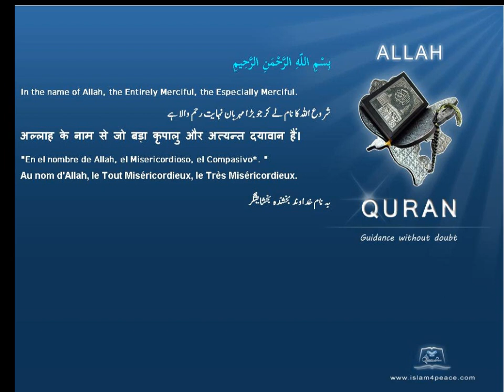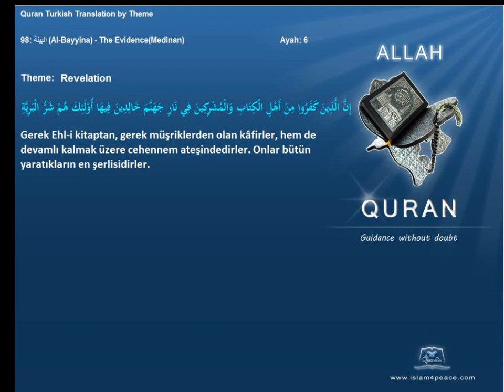Quran by Theme Turkish Revelation Islam4Peace com